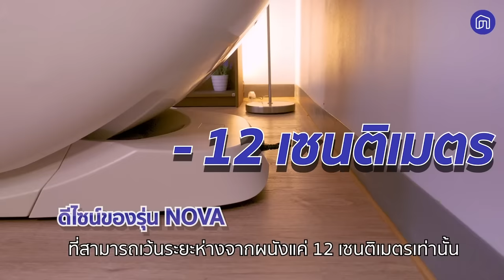รีวิว เก้าอี้นวด รุ่น NOVA จาก Rester ผ่อนคลายสบายได้ง่าย ๆ ที่บ้าน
😷อยู่บ้านกักตัวตั้งนาน คิดถึงการ นวด เหลือเกิน
แต่ไม่ต้องไปข้างนอกก็นวดได้! ด้วย เก้าอี้นวด รุ่น NOVA รุ่นใหม่ล่าสุด จาก Rester
😍ที่มาพร้อมกับโปรแกรมนวดอัตโนมัติ ถึง 5 รูปแบบ!
จะสบายผ่อนคลายขนาดไหน เราไปดูกันเลย
ใครดูแล้วอยากผ่อนคลายแบบนี้บ้าง ต้องเข้าไปช้อปแล้ว
แถมตอนนี้มีโค้ดลดเพิ่มทั้งร้านอีกด้วย
ช้อปครบ 30,000 บาท
✅กรอกโค้ด EM9REST ลดไปเลย 15% สูงสุด 4,000 บาท
*จำนวน 15 สิทธิ์ เท่านั้น
⏰ วันที่ 18 ก.ย.64 - 18 ต.ค.64 นี้เท่านั้นนะ
รีบไปช้อปกันเร็วววว
ศูนย์รวม
เครื่องใช้ไฟฟ้า จากผู้ขายทั่วประเทศ